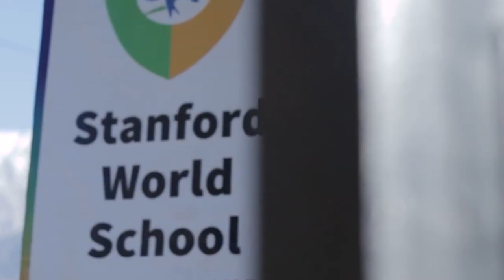Stanford World School, Dharamshala, Himachal Pradesh | School Tour 2022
Welcome to Stanford World School, an esteemed school in Dharamshala, Himachal Pradesh, governed by the State Board and owned by a Private Unaided organization. This co-ed school runs classes from Nursery all the way to grade 7.
The faculty is superlatively competent and the infrastructure is up to the mark. Other than academic sessions, there are activities like sports, dance, music, debate, art, and craft, workshops, etc. The school is also well-packed with good IT infrastructure, classroom resources, and health aid.
Explore the school facilities with us!